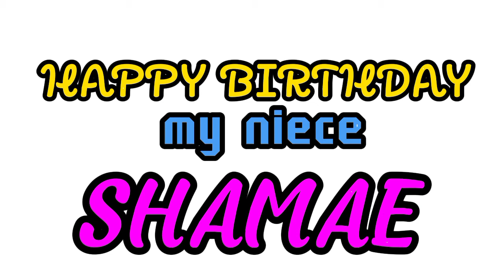ATE SHAMAE BIRTHDAY,,my niece//may 18,2022.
happy birthday sa pamangkin ko,,kahit kunti handa at pamilya lang,,kasi wala mga pera kasi kulang hin badil,,joke,,,kasi alam nyu nman tapos palang operahan paoa mo at fiesta,,kaya ganun,,injoy your kaarawan god bless